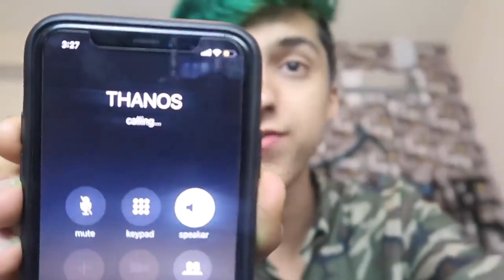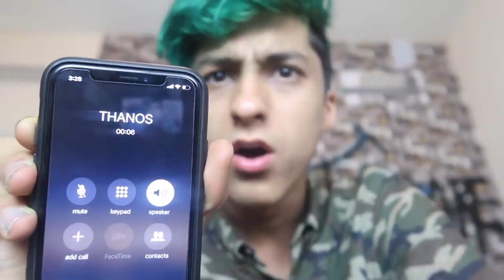Crossover Meme #1 | Prank Call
Characters:
Mordecai, Rigby (Regular Show)
Prince of Wales, Illustrious, Cleveland (Azur Lane)
Doppio (JoJo Part 5: Golden Wind)
N&A Productions